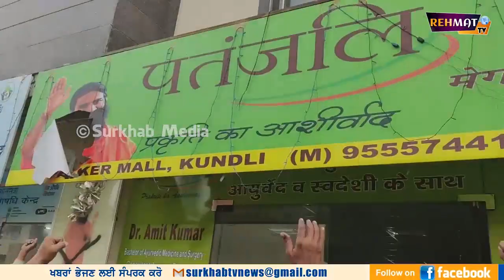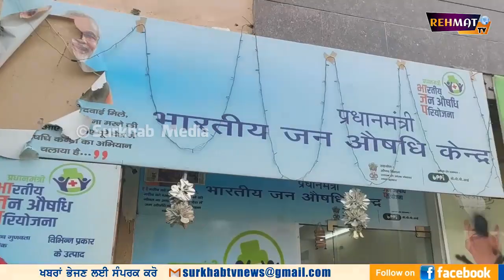ਦਿੱਲੀ ਬਾਰਡਰ ਤੇ ਪਤੰਜਲੀ ਵਾਲਿਆਂ ਦਾ ਸਟੋਰ ਕਿਸਾਨਾਂ ਨੇ ਕਰਵਾ ਦਿੱਤਾ ਬੰਦ - Delhi Kundli Border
ਆ ਗਈ Ramdev ਦੀ ਸ਼ਾਮਤ | ਕਿਸਾਨਾਂ ਨੇ ਜੜ ਦਿੱਤੇ Patanjali Store ਤੇ ਜਿੰਦੇ | Surkhab Tv